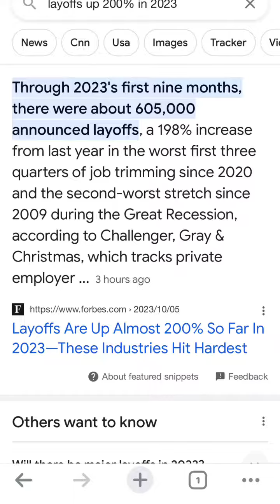2 Reasons Why Job Search Feels Much HARDER Right Now 😓😭😢☹️😞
2 Reasons Why Job Search Feels Much HARDER Right Now 😓😭😢☹️😞. Grab access to all my free job search resources